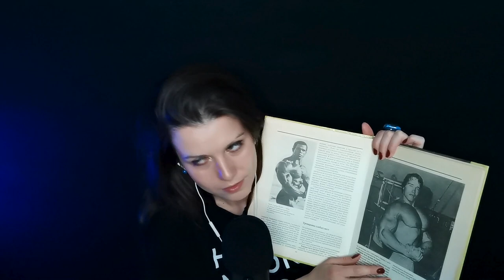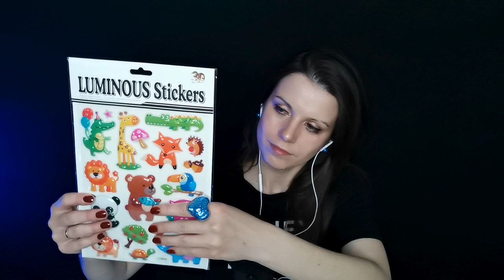ASMR/АСМР Считаем до 100 и засыпаем😴Множество "мурашечных" триггеров, полу- и неразборчивого шепота.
Кто-то считает ворон и овечек, чтобы уснуть...А я сегодня для Вас просто посчитаю до 100 (ста), создам атмосферу разнообразных будоражащих звуков и окутаю все мягким, нежным шепотом (полуразборчивым и неразборчивым).Триггеры подбирала на свой вкус, как стандартные, так и не очень... Хочется мне их обозвать "интенсивно-медленные и медленно-интенсивные", думаю, они в полной мере соответствуют этому описанию))
 Вам понравится, обещаю)